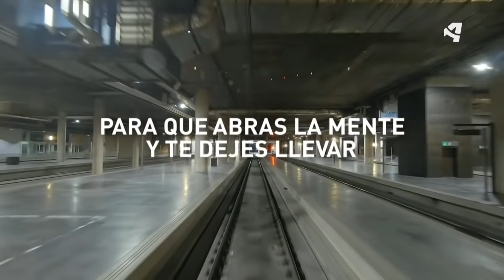Cab ride Renfe 596 Zaragoza-Canfranc HD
Documental, producido por Aragón TV en colaboración con Factoría Plural, de casi cuatro horas de duración que muestra el recorrido íntegro y en tiempo real que hace el popular ferrocarril “canfranero”. 218,39 kilómetros del trayecto completo que hace el tren, con el único punto de vista de su maquinista, desde su salida desde la estación de Zaragoza-Delicias hasta su llegada a la estación internacional de Canfranc, que se encuentra celebrando el 90º aniversario de su inauguración.